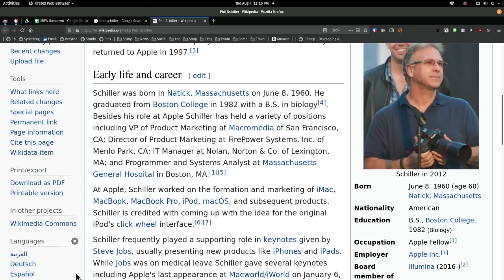Phil Schiller Becomes Apple Fellow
Phil Schiller becomes Apple Fellow; Steve Jobs-Wozniak promoted to Senior VP of Marketing

On MacBreak Weekly, Leo Laporte, Rene Ritchie, Andy Ihnatko, and Lory Gil mark the end of an era

For more on this story and many others, watch episode 725 of MacBreak Weekly

Hosts: Leo Laporte, Andy Ihnatko, Rene Ritchie, Lory Gil